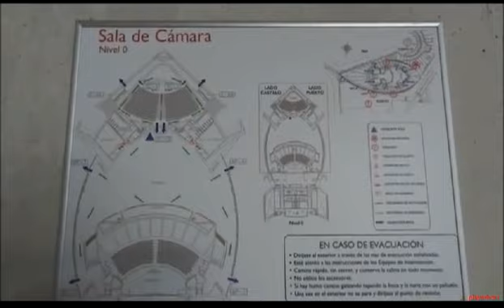TENERIFE AUDITORIO playerbcn1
El Auditorio de Tenerife Adán Martín, obra del arquitecto Santiago Calatrava, es un edificio de fuerte impacto escultórico. Ubicado en un marco paisajístico sin igual, ofrece al visitante la oportunidad de disfrutar de una gran obra de arquitectura junto a otras de la naturaleza, como el mar y la cordillera de montañas que forma el antiguo macizo de Anaga.
Esquemáticamente, el edificio se compone de sucesivas plataformas de las que sobresale el gran volumen curvo de la Sala Sinfónica, todo envuelto por la impresionante ala volada, que, suspendida a unos 50 metros de altura, proporciona sensación de movimiento y flexibilidad, como si de un ser animado se tratase.
Además de los sugerentes espacios y estructuras arquitectónicas, el Auditorio de Tenerife Adán Martín ofrece una variada programación, que se puede consultar directamente a través de su web oficial, compuesta por diferentes ciclos como Tenerife Danza, Jazz Atlántico, Músicas del Mundo, Entre Amigos o Grandes Intérpretes, y se complementa además con la temporada de la Orquesta Sinfónica de Tenerife, la de Ópera y el Festival de Música de Canarias.
Para el desarrollo de esta completa programación, se cuenta con una variada oferta de espacios y salas, como la Sinfónica, con aforo de 1.658 plazas, y la Sala de Cámara, de 428 asientos, junto a dependencias de capacidades menores y características polivalentes, como salas de ensayo, de reuniones, de danza o de exposiciones, entre otras.
El impactante color blanco que le proporciona su acabado en hormigón y trencadis blanco es de un gran atractivo visual. Lo mismo ocurre con el interior, que presenta unos espacios diáfanos de modernas y atrayentes formas curvas, que impresionan por la enorme riqueza de sus siluetas y su complejidad estructural.